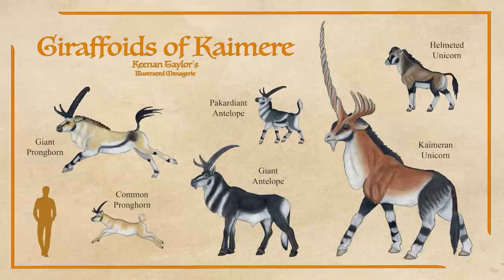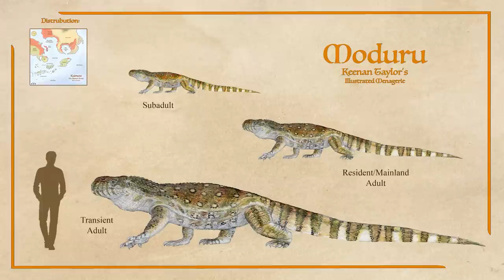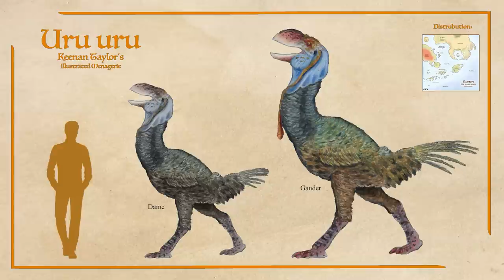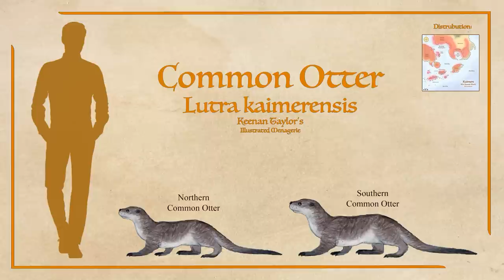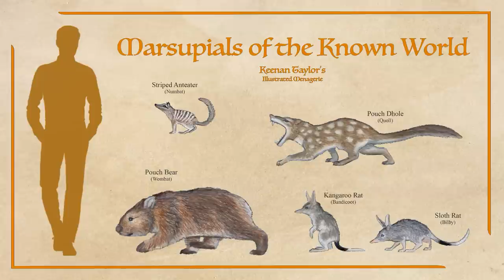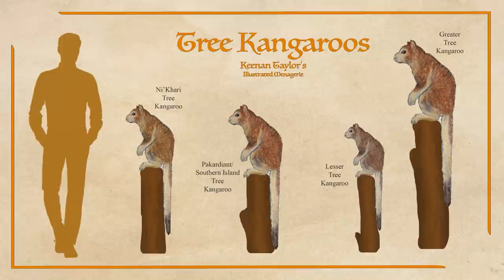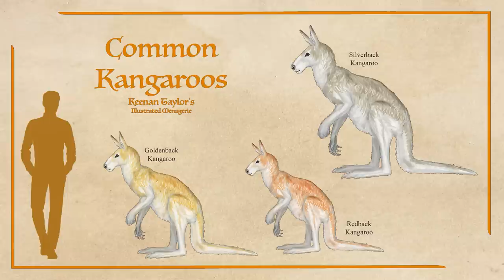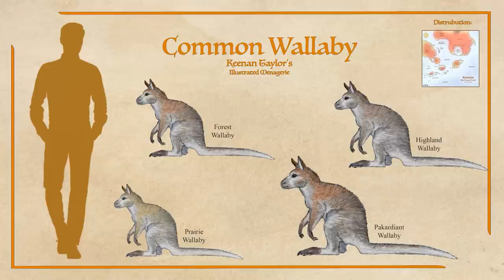Harvest of Sahul: Australian Megafauna in Kaimere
During much of the Pleistocene, what is now Papua, Tasmania, Australia, and several islands were joined in a single continent: Sahul. Many flora and fauna were harvested from Sahul. Today, we will be going over some of their most successful descendants!